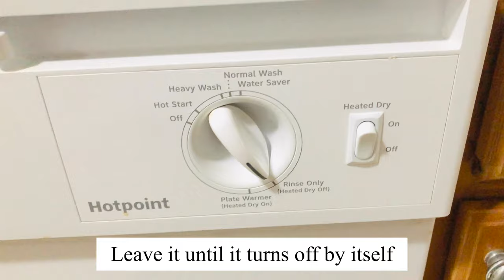How to wash Fruits & Vegetables in Dishwasher Perfectly! || కూరగాయలు కడిగే ఈజీ పద్దతి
Hi Everyone,

Here is the easy and perfect way to wash fruits and veggies in Dishwasher!!

Procedure-
Arrange veggies first and add salt, turmeric and vinegar in the soap dispenser. Close the door and make sure to turn off the heated dry option switch. Now run on normal mode for just 5 mins and select rinse. We can let the veggies dry naturally or let the dishwasher continue drying veggies (this is optional) . This way the veggies stay fresh n clean and we can store in refrigerator n use them directly when needed.